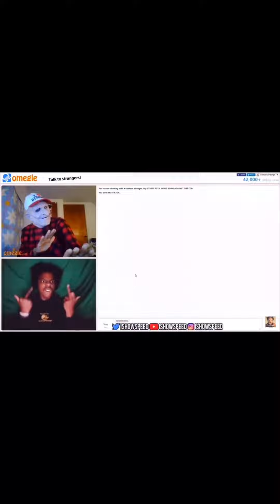iShowSpeed TikTok Compilation